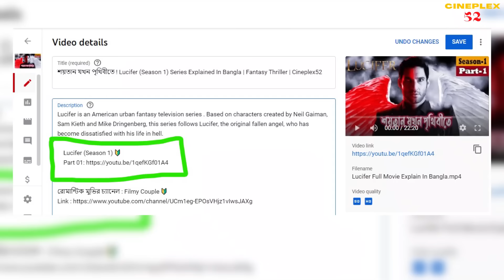লুসিফার কেন উপকার করছে! Lucifer (Season 1) Series Explained In Bangla| Fantasy Thriller | Cineplex52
Lucifer is an American urban fantasy television series . Based on characters created by Neil Gaiman, Sam Kieth and Mike Dringenberg, this series follows Lucifer, the original fallen angel, who has become dissatisfied with his life in hell.